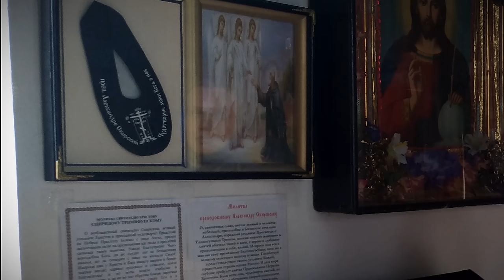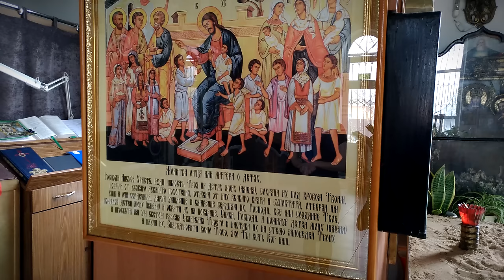ГДЕ, КАК И КОМУ ставить свечи в храме. Первые шаги в храм . Канал Боголюб.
Мне в Храме нужно шесть свечей зажечь...
Да -Та

Одна - здоровье близких охраняет,
Вторая -  Мир от бед оберегает,
Стараясь небо голубым сберечь...

Пусть третья - всех ушедших вспомнит,
Кто был нам близок,стал, увы, далек...
Четвертая - теплом согреет души,
Перенеся туда свой огонек...

У пятой свечки, непростая роль:
Должны в семье расти детишки,
Не знать,не ведать слова "боль",
Иметь игрушки и цветные книжки...

Ну и последняя свеча осталась...
Ее поставив, Бога упомолю -
Чтоб жили долго, улыбаясь,
Все те, кого безумно я люблю!!!
Как возник обычай возжигать свечи и лампады - светильники?

Обычай ставить свечи в храмах пришел в Россию из Греции, от которой при святом князе Владимире была получена нашими предками православная вера. Но не в греческих церквях возник этот обычай.

Свечи и лампады с елеем употреблялись в храмах еще в глубокой древности. Повеление устроить светильник из золота чистого с семью лампадами – одно из первых, данных Моисею Господом (Исх. 25:31-37).

В ветхозаветной скинии Моисеевой светильники составляли необходимую принадлежность Священнослужения и зажигались вечером пред Господом (Исх.30:8). В храме Иерусалимском одновременно с ежедневной утренней жертвой, совершаемой во дворе храма, в святилище первосвященник безмолвно, благоговейно совершал приготовление светильников для вечернего возжигания, а вечером, после вечерней жертвы – возжигал светильники на всю ночь.

Горящие лампады, светильники служили символом водительства Божия. «Ты, Господи, светильник мой», – восклицает царь Давид (2Цар. 22:29). «Слово Твое – светильник ноге моей», – говорит он в другом месте (Пс.118:105).

Из храма в дома ветхозаветных верующих перешло употребление светильников при субботних и других праздничных вечерях, особенно же на Пасху. Так как Господь Иисус Христос «в нощь, в нюже предаяшеся, паче же Сам Себе предаяше за мирский живот и спасение», тоже совершил Пасху, то можно предполагать, что и в горнице Сионской, которая представляет собой первообраз православных храмов, при первом совершении Святейшей Евхаристии, также горели светильники.

Возжигали свечи и святые апостолы, и первые последователи Христовы, когда собирались в ночное время для проповеди слова Божия, молитвы и преломления хлеба. Об этом прямо сказано в книге Деяний святых апостолов: «В горнице, где мы собрались, было довольно светильников « (Деян.20:8).

Молодежный Православный Центр "Уманский Благовест"